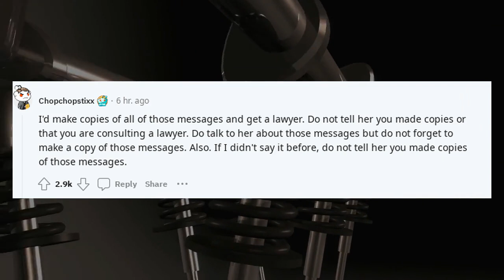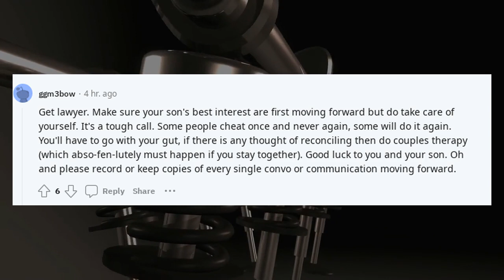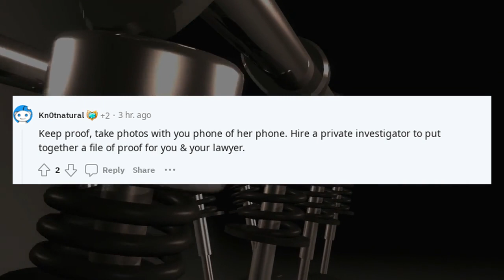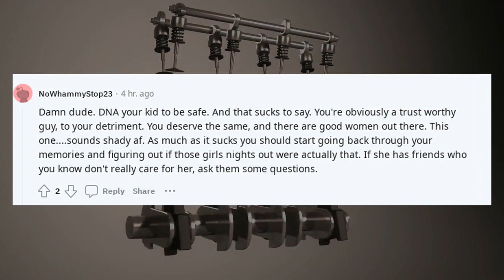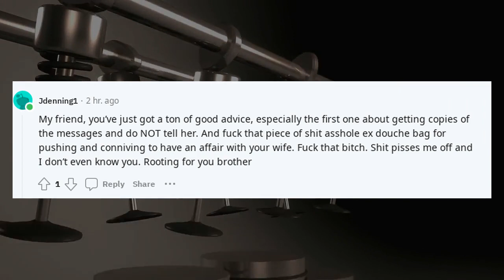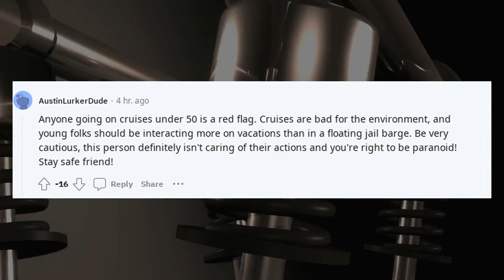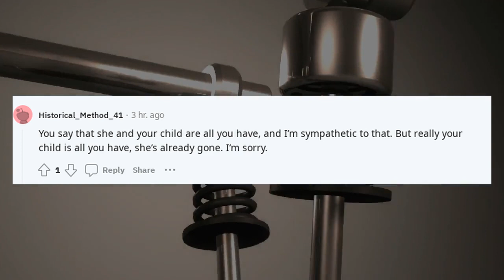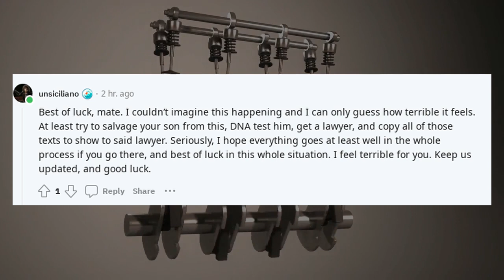Reddit confessions are getting out of hand | TIFU by going through my wife's phone